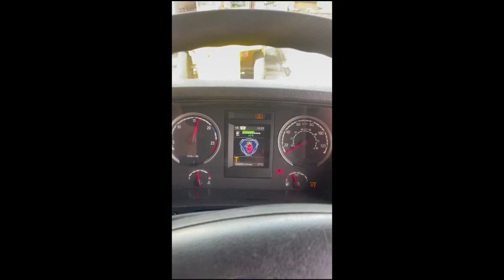2015 SCANIA R450 For Sale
2015 SCANIA R 450
6X2 MIDLIFT
12 SPEED AUTOMATIC GEARBOX
HIGHLINE CAB
SLIDING FITH WHEEL